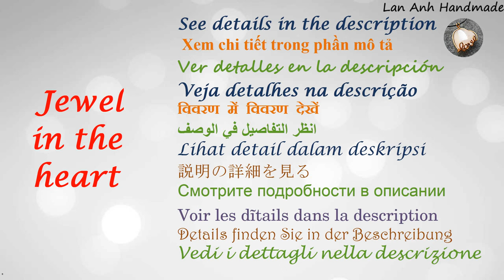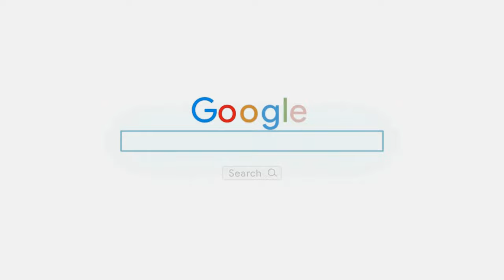Jewel in heart - Simple way to wrap small stones with copper wire 541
Jewel in the heart - A simple way to wrap small stones with copper wire by Lan Anh Handmade
The length and diameter used depends on the size of the stone you want to make.
Applicable to almost all stone shapes, most suitable are round cabochon and droplets.
Depending on the size of the product, you can use it as pendant, earrings, key chains, or decorations.
You can use any type of wire or wire size you have. Smaller diameter wires are easier to handle, but they are less durable than larger wires. The most suitable is a wire with a diameter of 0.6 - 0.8mm, a stone with a size of 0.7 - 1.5cm
The same can be done with large stones to decorative

In the video I used for the stone 1.2cm in diameter:
21 gauge ( wire diameter 0,7mm ) : 3 x 16cm (6,5 inch)
28 gauge ( wire diameter 0,3mm ) : 20cm (8 inch)

TIPS :
 to be able to keep up with more complex patterns. wish you success